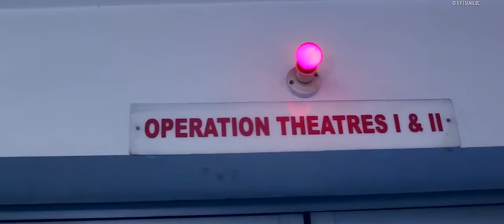Ruwaune Hajar रुवाउने हजार by Pramod Kharel, Sunil BC | Ft. Bikram & Gita | New Nepali Song 2021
Presenting new Nepali modern song Ruwaune Hajar by Pramod Kharel penned & composed by Sunil BC featuring Bikram Budhathoki & Gita Dhungana only on Sunil BC's official YouTube channel.

Sunil BC Presents :- New Nepali Song 2021

रुवाउने हजार Ntc 0828975 Ncell 70255226
दैबको पनि बिश्वास Ntc 0831031 Ncell 3623
तिम्रै कारण बहुला Ntc 0831032 Ncell 3625
NTC रिंगब्याकटोन राख्ने तरीक़ा म्यासेज बक्समा गएर SUB लेखेर एक स्पेस छोडेर CRBT नम्बर 0828069 लेखेर 1455 मा पठाऊनु होला धन्यवाद

Ncell रिंगब्याकटोन राख्ने तरीक़ा म्यासेज बक्समा गएर PRBT लेखेर एक स्पेस छोडेर PRBT नम्बर लेखेर 17117 मा पठाऊनु होला धन्यवाद

🎶 Audio Credits:-

♪ Song :-
Ruwaune Hajar
रुवाउने हजार

♪ Vocal :-
Pramod Kharel

♪ Lyrics / Music:-
Sunil BC

♪ Arranger :-
Bishal Niroula

♪ Mixing / Mastering:-
Kumar Rana

♪ Studio:-
Maruni Digital

♪ Audio/Video :-
Brandroot  Entertainment Pvt. Ltd.

🎬️ Video Credits:-

🎬 Concept / Story / Direction :-
Bikram Chauhan

🎬 Artists :-
Bikram Budhathoki
Gita Dhungana
Dinesh Gorkhali

🎬 Cinematographer :-
Ajaya Regmi & Team

🎬 Edit / Color:-
Milan Bishwakarma

🎬 Publicity:-
Laxman Chauhan
(AB Design)

🎬 MUA:-
Saroj Budhathoki

🎬 Post Production :-
B. Star Films

Audio/ Video Available Only On

All the Audio and Video rights of this Music Video is owned only by Sunil BC Official